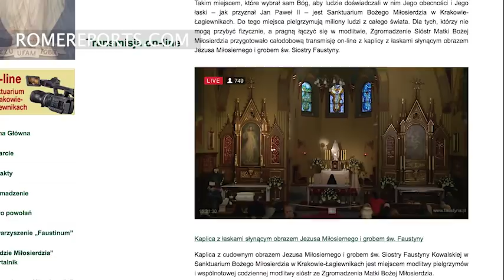How to go on a world-wide pilgrimage without leaving home